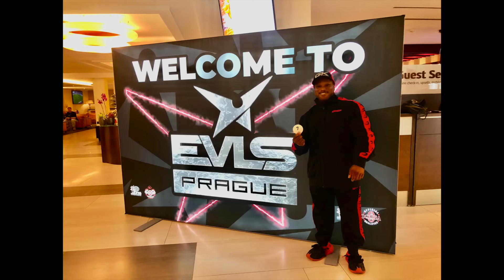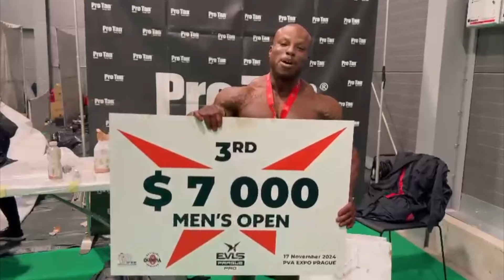SHOW DAY in PRAGUE | Shaun Clarida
Its show day in Prague.